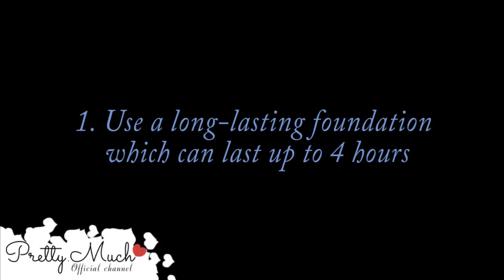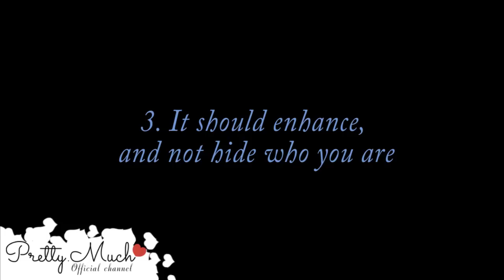TUTORIAL ♡ Trang Điểm Đi Làm ♡ Pretty.Much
Các bạn nhớ xem ở chế độ HD nhé ♥

Các sản phẩm được nhắc đến trong video:
♥ Shiseido Refining Makeup Primer
♥ Maybelline Dream Lumi Touch Highlighting Concealer
♥ Bourjois Healthy Mix Correcting Concealer #52 Medium Radiance
♥ L'Oreal True Match Super-Moist-Keep Powder Foundation N4 Nude Beige
♥ Lancome Aquatique Waterproof Eyeshadow Primer
♥ Urban Decay Naked Basics Naked 2, Faint & Venus
♥ Make Up For Ever Aqua Matic ME-54
♥ Urban Decay 24/7 Glide-on Eye Pencil
♥ Benefit Cosmetics
♥ Innisfree Skinny Microcara
♥ L'Oreal Shine Caresse Pearly Sheen #609 Cheries